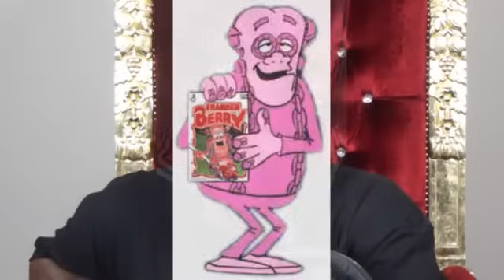8-9-16 The Corey Holcomb 5150 Show - More Loose Talk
for tour dates and 5150 Gear